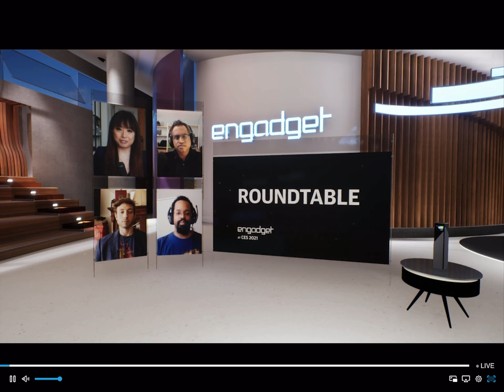CES 2021 Engadget Roundtable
This is a clip of the CES 2021 Engadget Roundtable.